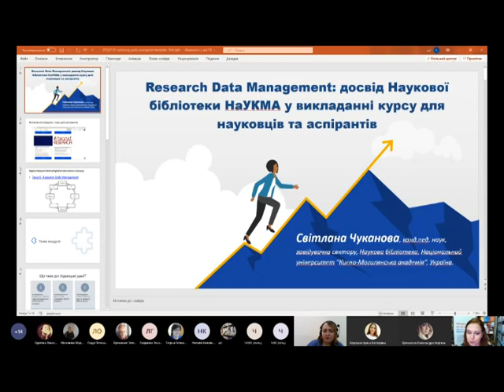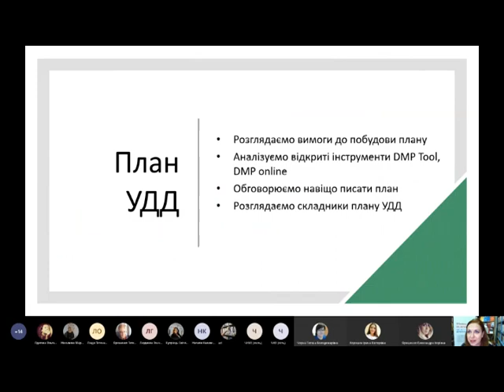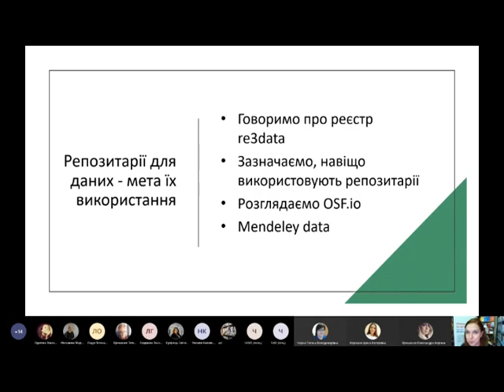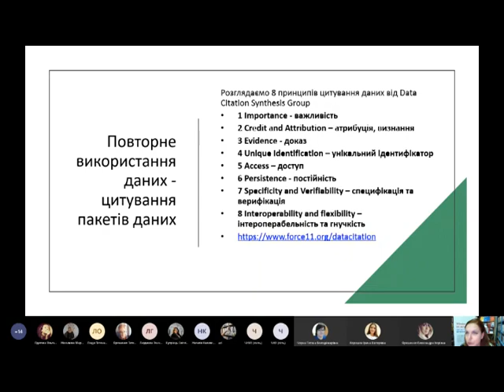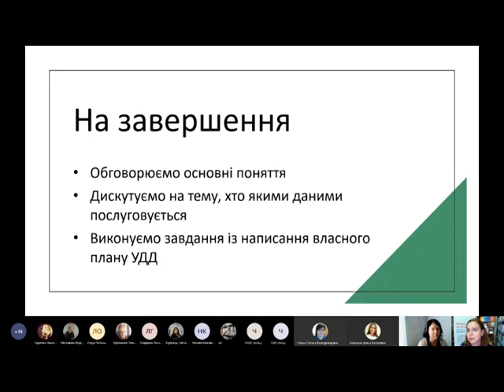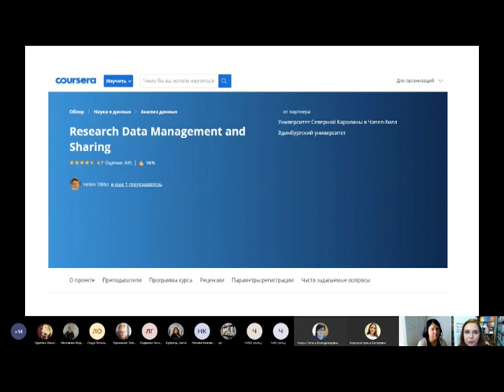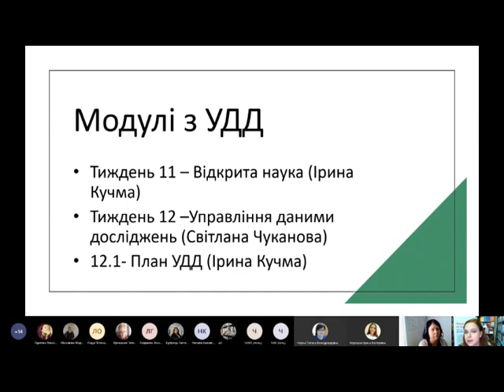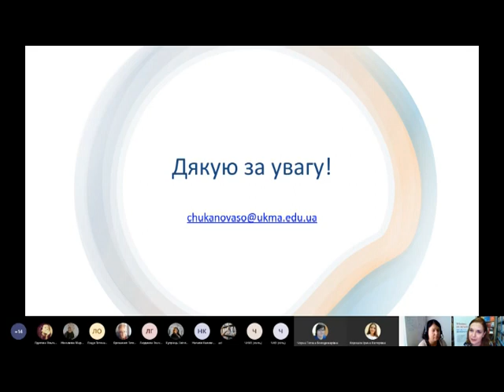SCDA20: Світлана Чуканова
Research Data Management: досвід Наукової бібліотеки
НаУКМА у викладанні курсу для науковців та аспірантів

Світлана Чуканова, канд. пед. наук, завідувачка сектору, Наукова
бібліотека, Національний університет “Києво-Могилянська академія”, Україна

8-а Міжнародна науково-практична конференція “Наукова комунікація в цифрову епоху”, м. Київ, 22-23 жовтня 2020 р.